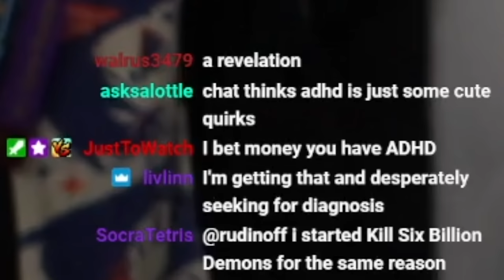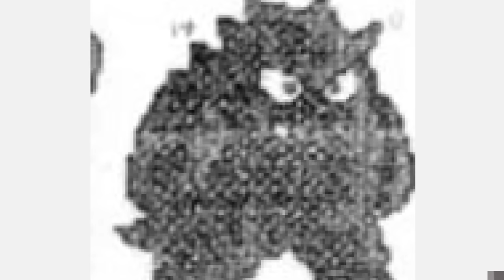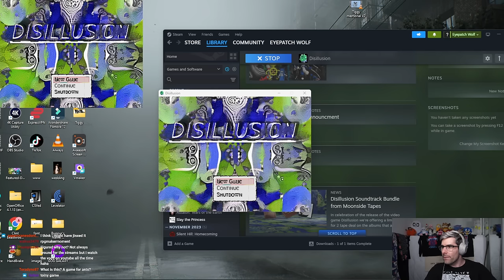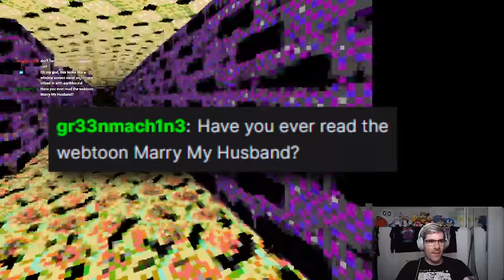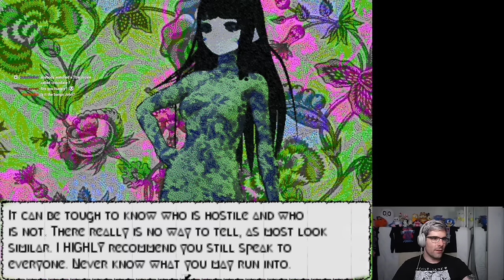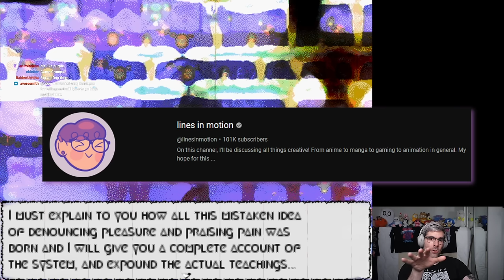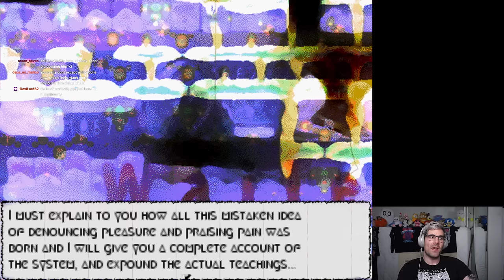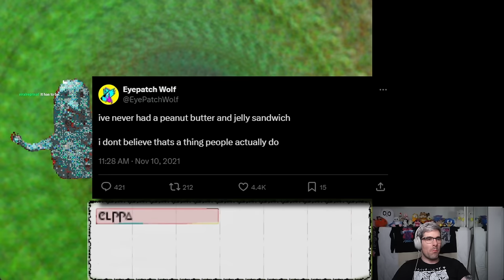Disillusion: Well, This Games Bizarre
Editor: @Foxcade

00:00:00 Intro
00:03:28 Gengar: The Perfect Pokemon
00:07:00 Early Final Fantasy 7 Rebirth Thoughts
00:15:07 Disillusion